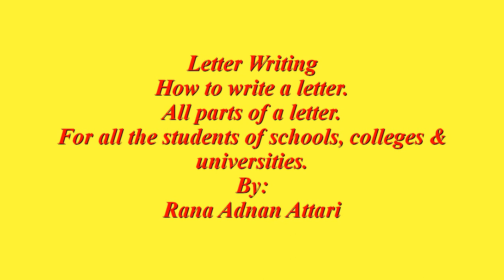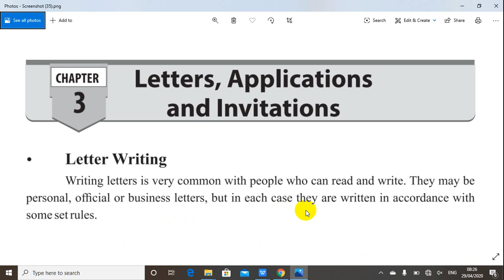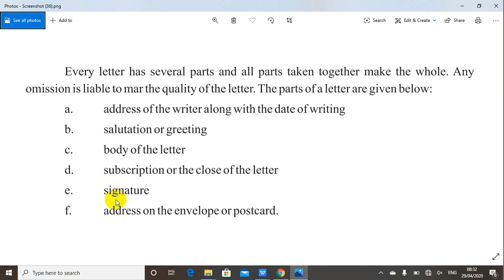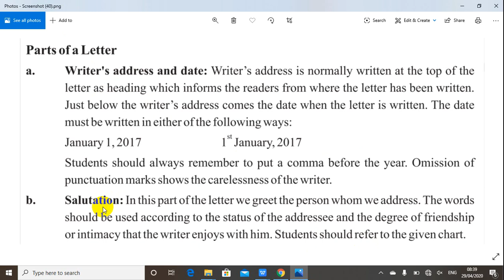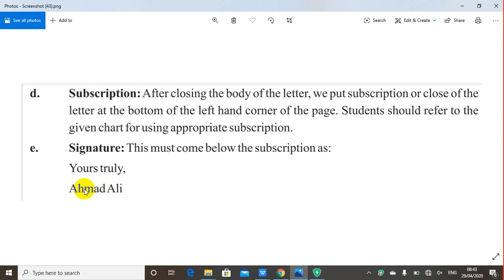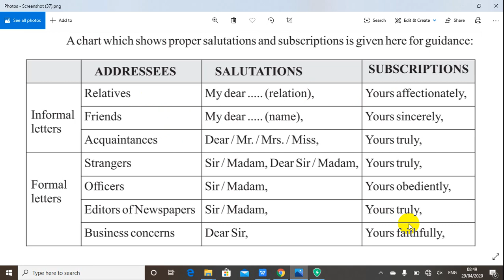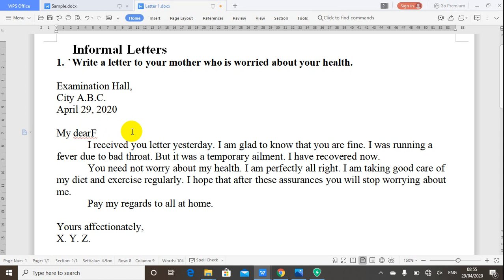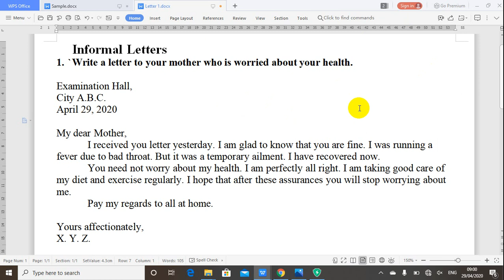Letter Writing, For All Classes Of School, College & University Urdu Hindi English Rana Adnan Attari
In this online lecture, Sir Rana Adnan Attari is explaining 9th Class, Matric, Intermediate, Graduation and Masters level English Grammar Paper B. The topic being discussed is
Letter Writing by Rana Adnan Attari.

Gujranwala Text Book Board, Punjab Text Book Board, Sindh Text Book Board, KPK Text Book Board 9th Class Book 1 lecture is conducted in Urdu/Hindi/English. This lecture for 9th Class English Grammar Paper B is created for all students who want to prepare this topic in detail by Rana Adnan Attari.

This video has been made for all the students of School, College and Universities.
In this Video all the types and kinds of letters have been discussed in full details in Urdu, Hindi and English Language by Rana Adnan Attari.

In this videos Rana Adnan Attari is discussing letter writing in full details in all the languages.

The main focus of this channel is not just translating in Urdu but also to increase vocabulary and speak English correctly and this effort has been made by Rana Adnan Attari.
This video has specially been made for the students of class nine, 9 for the students of Bise Gujranwala Board, GRW, Federal Board, Punjab Board and all over the Pakistan by Rana Adnan Attari.
In this video all the English words has been explained in Urdu and English by Rana Adnan Attari.
This video will help the students to appear in final term exams as well as in supplementary exams.

This channel has also made a video on very first paragraph of The Saviour of Mankind. Here is the link:

This channel has also made a video on second paragraph of The Saviour of Mankind. Here is the link:

This channel has also made a video on paragraph no 3 and 4 of The Saviour of Mankind. Here is the link:

This channel has also made a video on grammar ( Parts of Speech ) by Rana Adnan Attari. Here is the link:

Things channel has also made videos on other topics of the novel Things Fall Apart. Link as follows.

This Channel “Rana Adnan Attari” has another video for Teachers to use Google Classroom and the link is as follows:

Another video for students to Check online Plagiarism Free is here in this channel, the link is as follows:

For Contact